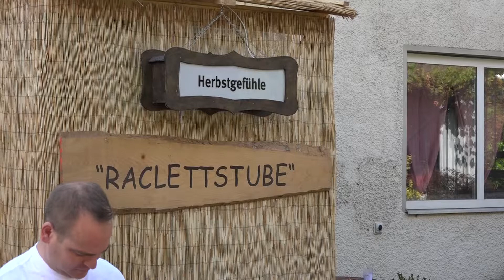D' urchige Tösstaler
Auftritt vom 13. Sept. 2014 am Herbstfest in Dachsen